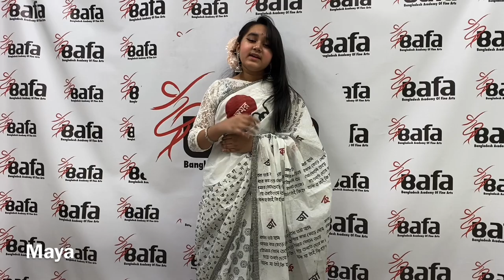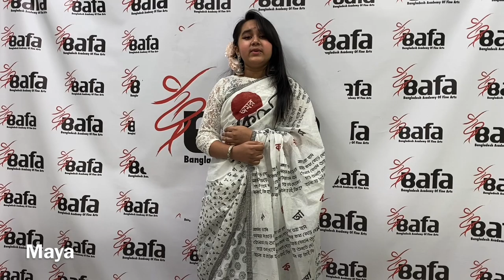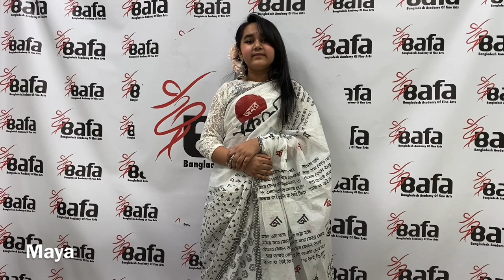Maya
Music is therapeutic. North Indian Classical music has many fathers of melody(raga) like Modes in Western Music). They are called THAT in India. THAT Kalyan (Lydian mode: time to play@Evening), THAT Bhairab (Phrygian mode: time to play @ Dawn/ Morning), THAT Ashavori (Aeolian mode: time to play @Late morning) respectively creates an atmosphere of Blessings, Devotion, and Understanding /tolerance/sacrifice. There are so many Ragas (Melody gig) of these Fathers(Mode).